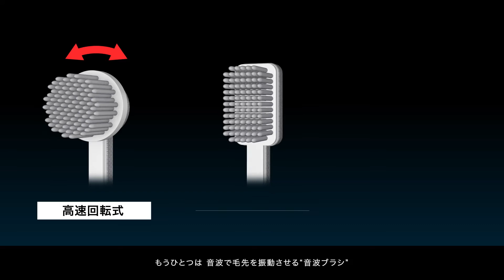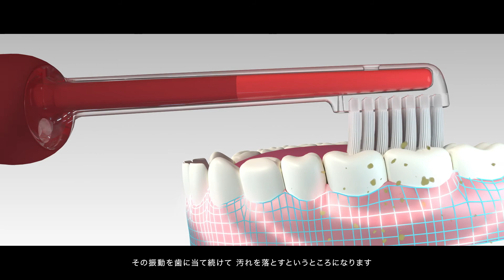reclean 24/7（リクリーン トゥエンティフォーセブン）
reclean 24/7は、
いつものブラッシングに超音波をプラス。これまで落としきれなかったプラーク（歯垢）を除去し、
同時にプラーク（歯垢）が付きにくい状態へと変えていきます。
歯科医院に近いお口のケアをご自宅で。
ご家族みなさまの大切な歯やお口の健康を、
24時間7日間（いつでも）守りつづけます。